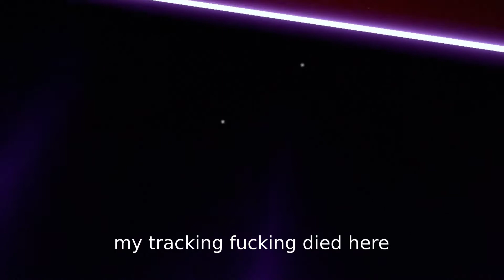Halloween vid 2 | weeaboo spookfest FC(almost) and the blood moon strikes again | Beat Saber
so that FC choke on spookfest killed and blood moon was a sightread so yeah